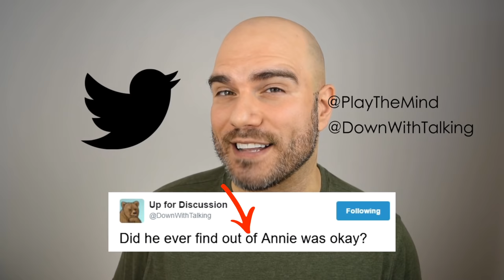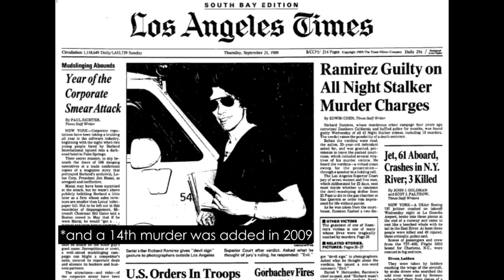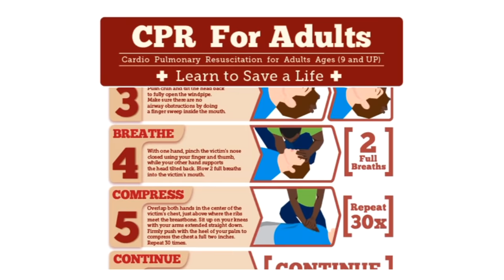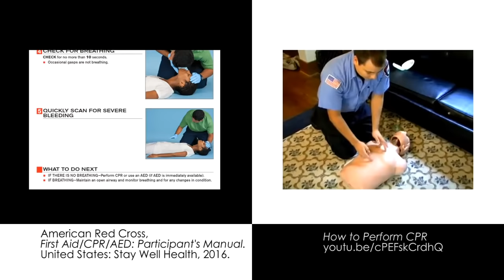I found out who Annie is in Smooth Criminal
Michael Jackson asks "Annie, are you okay?" many times in his song Smooth Criminal. Who is this "Annie"?